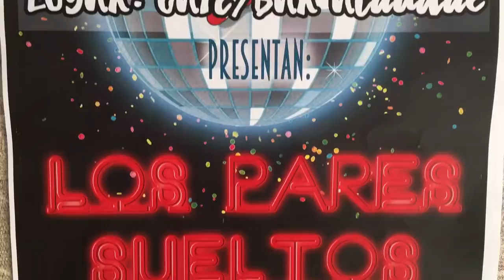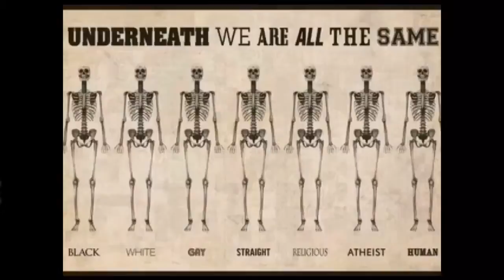Karneval i Mérida: Chirigota Los Camandulas - Los Pares Sueltos - AlaudaE 25/2-2017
Chirigota Los Camandulas - Los Pares Sueltos - AlaudaE 25/2-2017